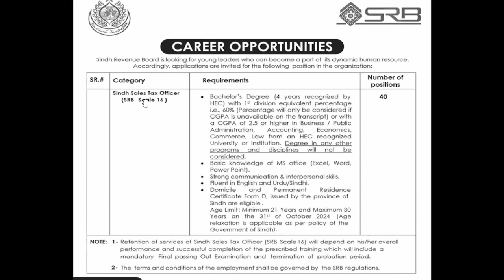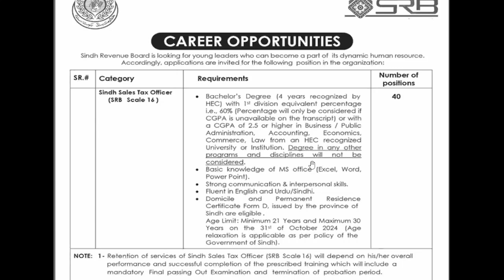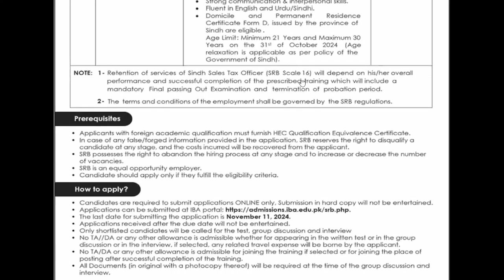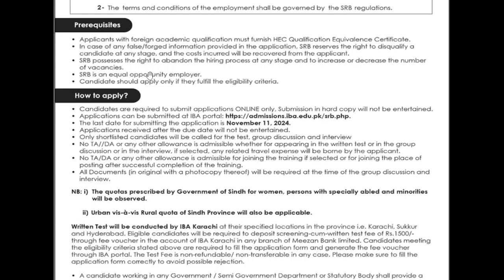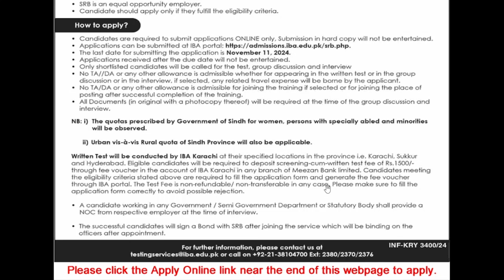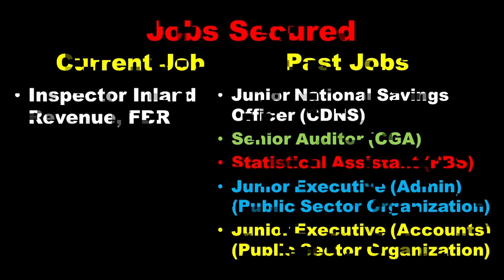Sindh Sales Tax Officer (BS 16) Jobs in Sindh Revenue Board (SRB) I Advertisement I 03033244555